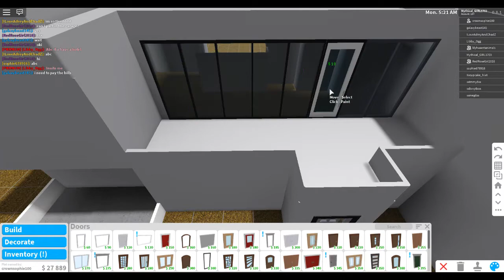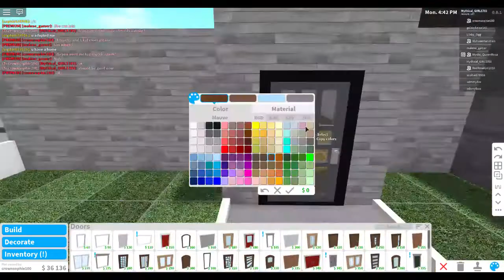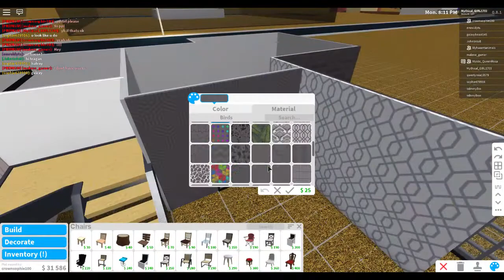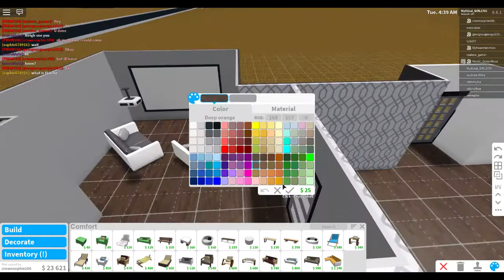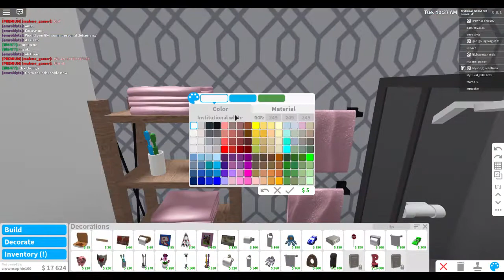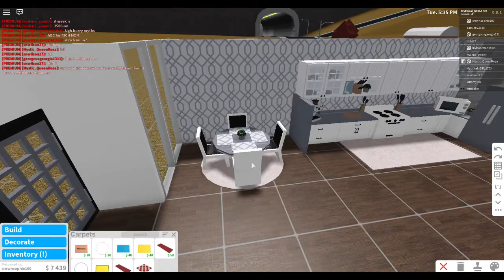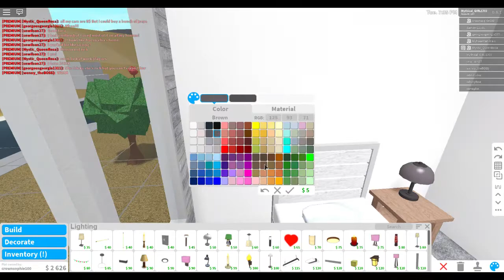Modern Family Home|130k|Bloxburg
Modern Family Home worth 130k including blockbux items!